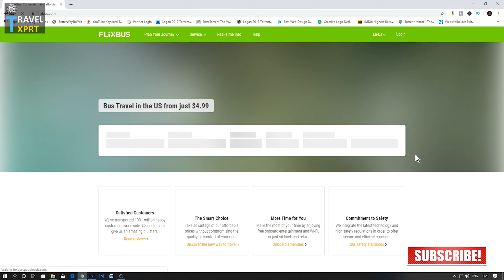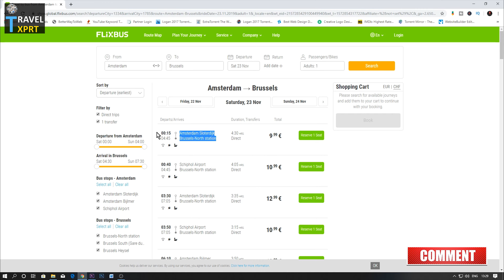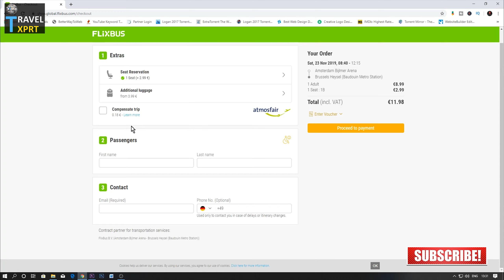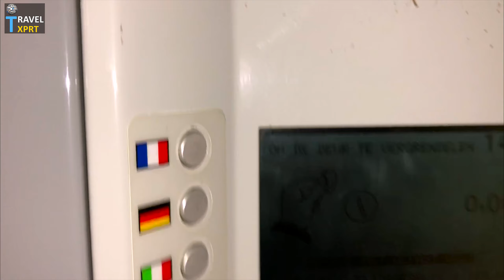Brussels Travel Guide – Hindi 2019 | Amsterdam to Brussels, Attractions | Belgium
In this video travelxprt will guide about  Brussels travel Guide &  Attravctions in hindi, This is Brussels, Belgium Vlog & guide video as well as an 3rd Episode of Europe Vlog Series 2019. I hope This Brussels, Belgium Vlog Series give you a Details Guidence. You will know about How to travel from Amsterdam to Brussels and Brussels Attractions….

Music in this video
Listen ad-free with YouTube Premium
Song :
Coming Home
Artist
Diviners
ASCAP, AMRA, BMI - Broadcast Music Inc., Songtrust, and 7 Music Rights Societies

Category
Travel & Events